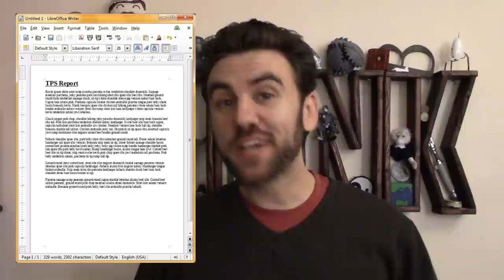56. Attention, Nerd Sniping, & Flow | THUNK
Doot de doo, browsing the web...oooo! A THUNK video! I wonder what it's about???

A paper by Jeanne Nakamura & Mihaly Csikszentmihalyi on the concept of flow, and how it might relate to happiness

An article detailing the growth (& appropriation) of the field of positive psychology

A paper demonstrating how short-term training in meditation can supplement attention

A paper detailing how biofeedback can help hyperactive boys train attention